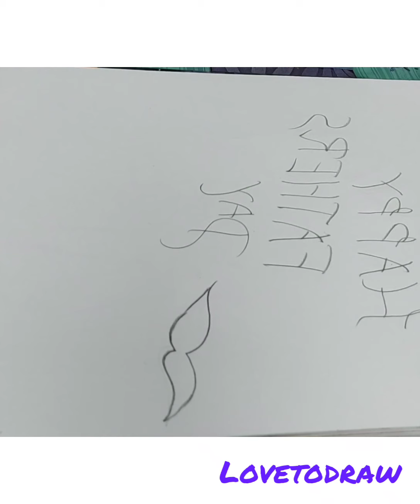how to draw father's day drawing!father's day art!!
fathers day drawing art ideas